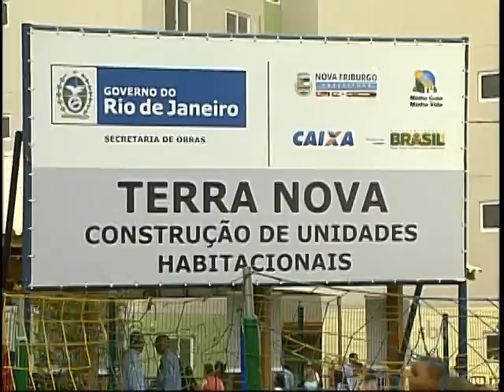Em Nova Friburgo mais 280 unidades habitacionais são entregues às vítimas da tragédia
Em Nova Friburgo mais 280 unidades habitacionais são entregues às vítimas da tragédia. No total já foram entregues 1400 moradias somente aqui na cidade. A expectativa é que até o fim desse ano outras 700 sejam liberadas para moradia.